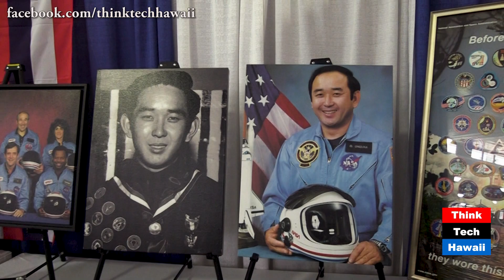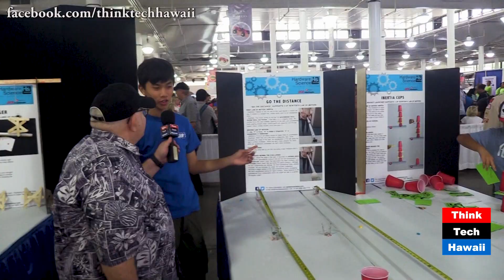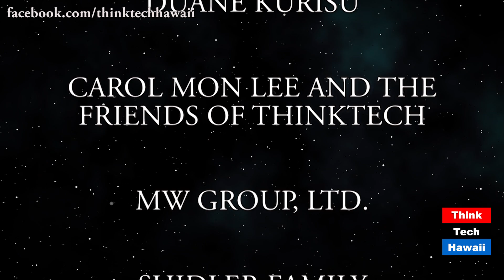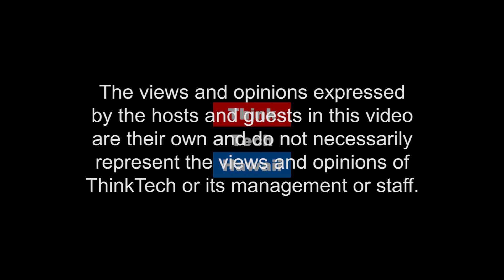Ellison Onizuka Day of Exploration 2018 (episode 368)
RB Kelly and Cynthia Sinclair take a look at the 2018 Ellison Onizuka Day of Exploration in Honolulu. The annual makahiki of the Aloha Council of the Boy Scouts of America has been a tradition since 1911, and is the longest running scout show in the country. Recently it has been known as the Ellison Onizuka Day of Exploration, named after the Hawaii born astronaut lost in the Challenger accident. Think Tech took to the floor to see what was going on there. They spoke to a number of scouts, parents and children at the event. They caught up with Neal Atebara, of the Aloha Council, to get a overview and history of the event. Ellie Fujii, Jeff Sulzbach and Colton Ching also spoke about the event and their participation.
Also includes thoughts from around town about China and North Korea.
Episode 368. Original Air Date May 6, 2018.